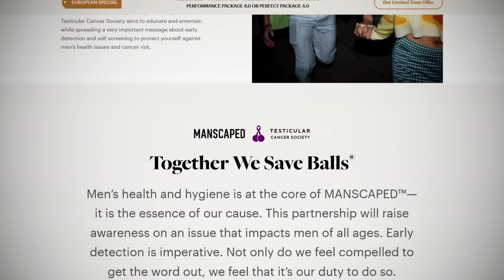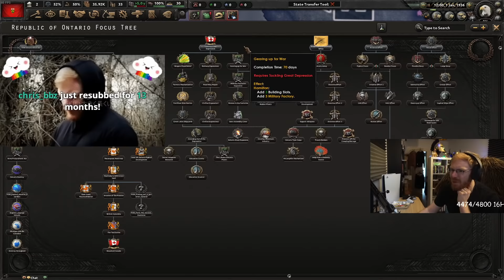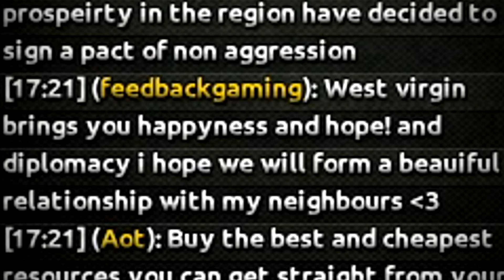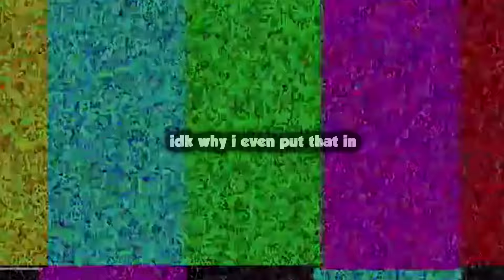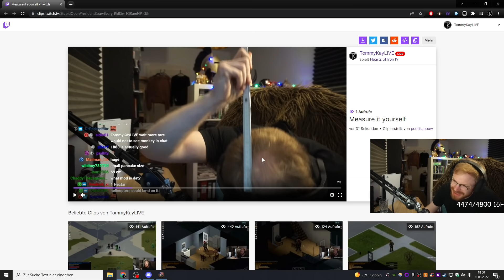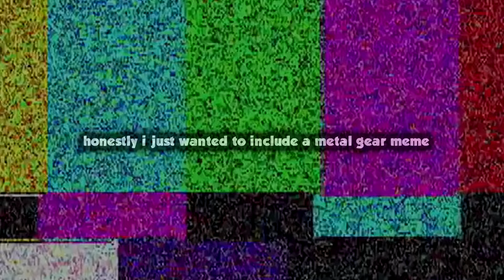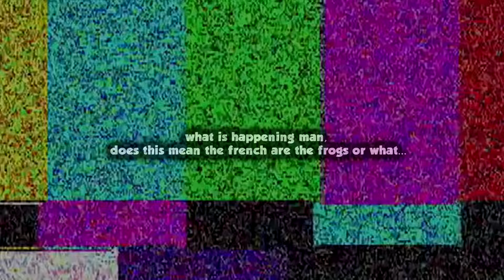HOI4 Multiplayer But Every State Is Independent...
to learn more about how to “check yo self” while enjoying your @MANSCAPED products at home or donate to the Testicular Cancer Society to save lives (and balls!)

What if every state is independent in Hearts of Iron 4?
What would happen if HOI4 turned into a Battle Royale?
Can you survive the pure CHAOS of HOI4 Multiplayer?
Well it's time to find out in this 'new' HOI4 Mod you haven't heard about!

Yessir, it's the America Divided Mod and we are playing it in Hearts of Iron 4 Multiplayer!
While I prepare the next HOI4 Modern Day Mod video for you guys, you can enjoy some proper diplomacy, politics and war in this balkanized world.
Watch as this game turns from normal HOI4 Roleplay to a literal HOI4 Battle Royale in an instant!
But what can you expect when America gets blown up into every state being independent?
Can YOU Win This HOI4 Multiplayer Battle Royale?
Can YOU Save The Americas In Hearts of Iron 4?
Can YOU Survive Every State Independent In HOI4 Multiplayer?
Well we will find out in this game where America turns into the Balkans!

➤ SUPPORT US:
➤ Edited and Produced by Markoni:
Title: The NEW HOI4 Mod No One Knows About, The New Best HOI4 Multiplayer Mod You Haven't Heard About, Can YOU Survive The HOI4 Battle Royale, Can You Win HOI4 Battle Royale, When HOI4 Multiplayer Turns Into A Battle Royale, When You Play HOI4 Battle Royale, HOI4 But It's  A Battle Royale, HOI4 Multiplayer But Every State Is Independent, Can YOU Survive Every State Is Independent, When America Becomes The Balkans, When HOI4 Multiplayer Turns Into Every State Independent, What If HOI4 Multiplayer Turned Into A Battle Royale, What If Every State Became Independent, What If HOI4 Turned Into A Battle Royale...

Last HOI4 Video Title: Can YOU Save Germany In Hearts Of Iron 4, When A German Unites Europe In HOI4, When The West Unites In Hearts of Iron 4, When You Play Germany In The Modern Day Mod, When You Play Germany In Hearts Of Iron 4, When You Play Germany In 2022, When A German Plays Germany In 2022, Can YOU Save Taiwan, Can YOU Survive WW3 In Modern Day HOI4, Can YOU Survive World War 3 In Hearts Of Iron 4, When You Play Turkey in 2022, When You Play Turkey In Modern Day HOI4, Can YOU Save Turkey in 2022, Can YOU Save Turkey From WW3, Can YOU Stop Russia, Can You Stop The East, Can YOU Save Europe, When The West Unites In Hearts of Iron 4, When You Ally Germany In HOI4 Roleplay, When You Ally Germany In WW2, When A German Plays Hearts of Iron 4, When A German Joins HOI4 Multiplayer, When You Play Modern Day German Empire, Can YOU Revive The German Empire in 2022...